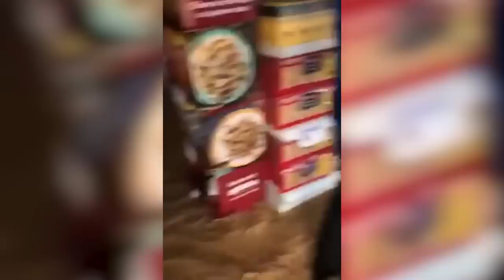Τεράστια η καταστροφή από τις πλημμύρες στη Σητεία